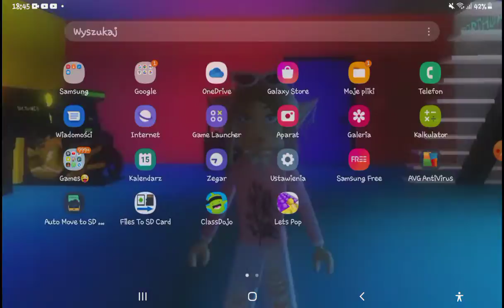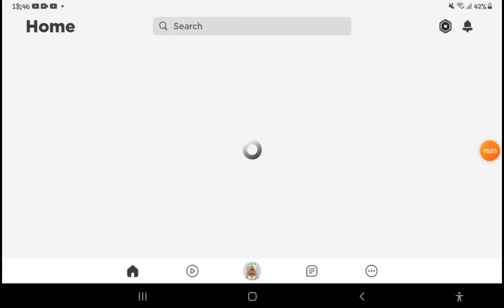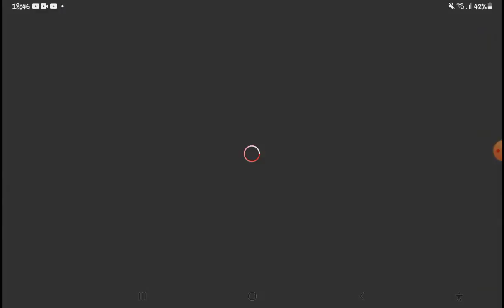wait I will show you after